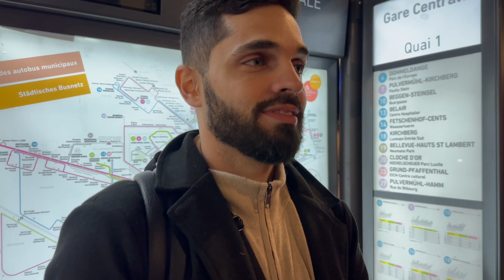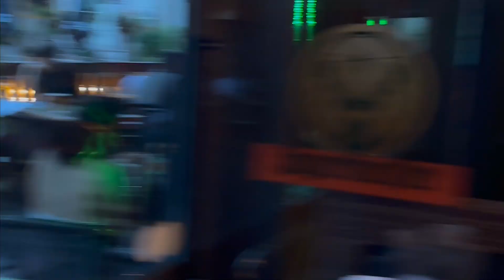VLOG DE LUXEMBURGO - O QUE FAZER NO PAÍS MAIS RICO DO MUNDO? 🇱🇺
Oi gente,
Mais um vlog da nossa eurotrip.
Saímos de Paris de trem para Luxemburgo, o país mais rico do mundo.

Catedral de Notre dame, gelle fra, Bock casemates, museu nacional de história de arte, palácio grão ducal, ponte adolphe, place de la constitution e muito mais.

Clique em ''mostrar mais' ' para ler tudo.

Saiba mais sobre meus cursos e mentorias aqui 👇🏻
 💥Clique no GOSTEI para receber todas as notificações